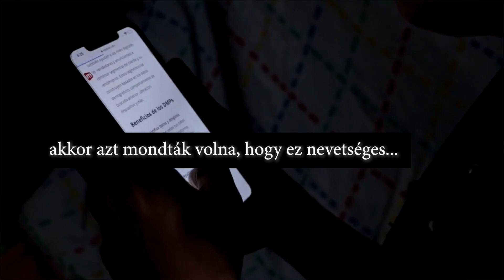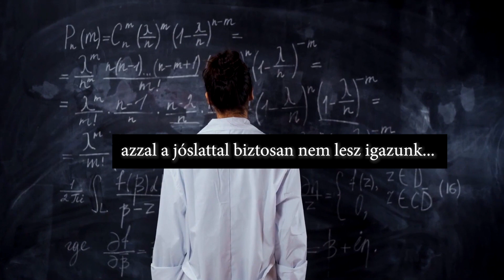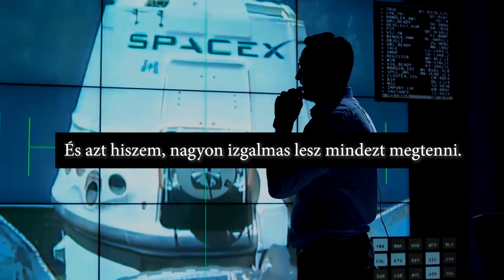Elon Musk JÓSLATAI a közeljövővel kapcsolatban. Milyen lesz 50 év múlva Elon Musk szerint a világ?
50 év múlva... ? Elon Musk szerint minden jóslat, amelyet ma arról tehetünk, hogy 50 év múlva milyen lesz a világunk, téves lesz!  Ebben a videóban elmondja, hogy szerinte milyen szerepet fog játszani a mesterséges intelligencia és az önjáró autók. Elmondja, hogy mi az ami biztosan be fog következni a következő 10 illetve 50 évben. Milyen szerepet fog játszani a mesterséges intelligencia a jövőben és milyen szerepet fognak játszani az autonóm járművek?